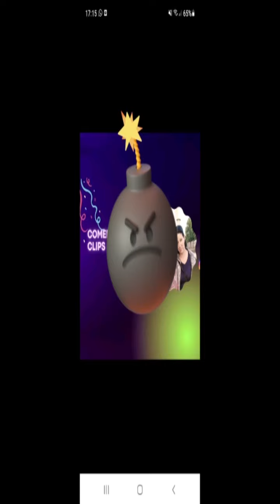Live Part 118